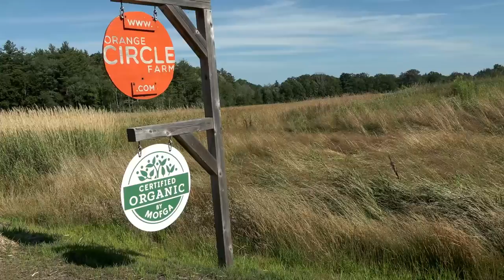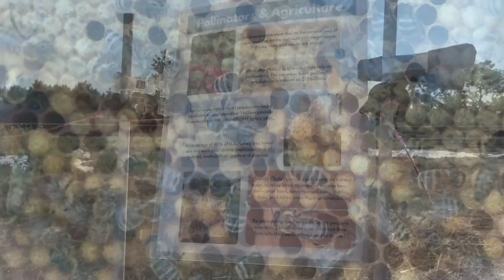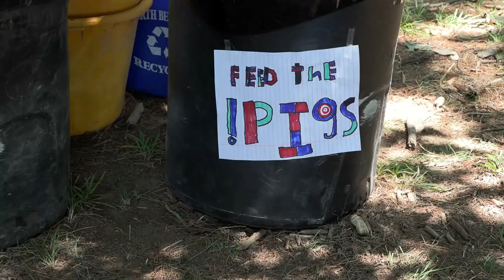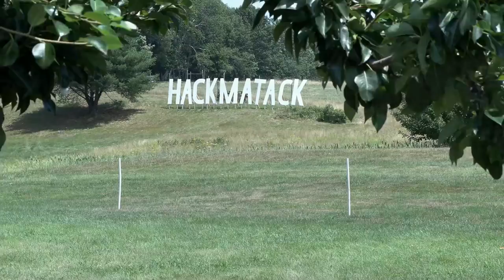Open Farm Day in Berwick (2022)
Berwick residents and visitors enjoyed bluegrass music, baby animals, and of course food from Hackmatack Farm and Orange Circle Farm in Berwick.  BCM captured just a fraction of the fun.